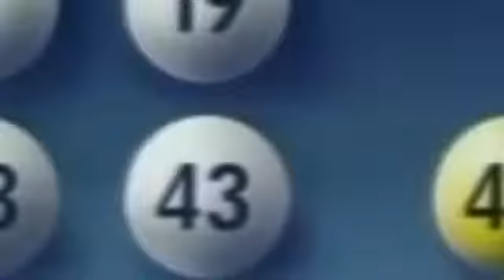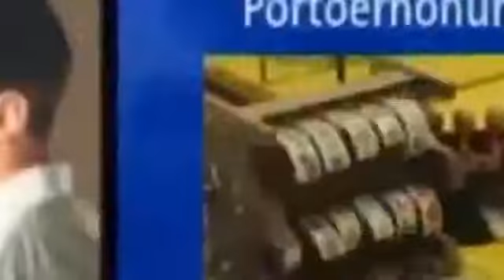Trump Best of Tagesschau Pannen